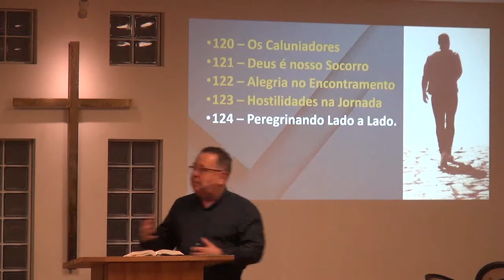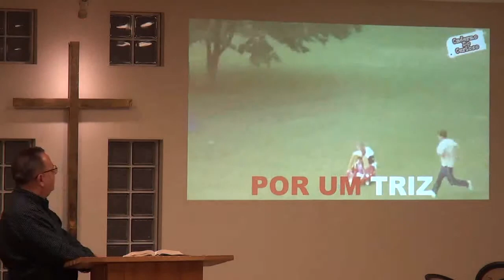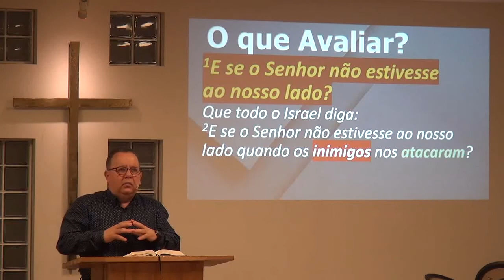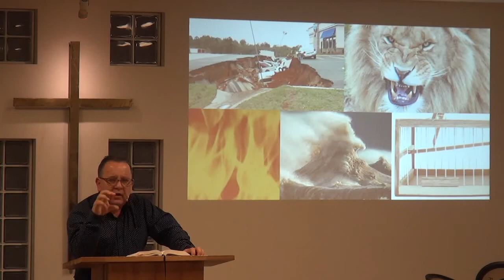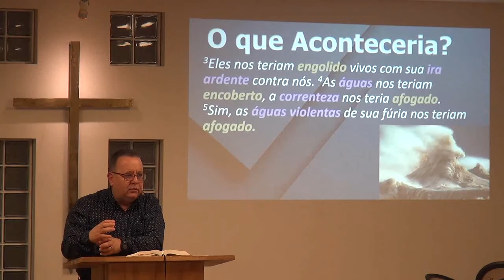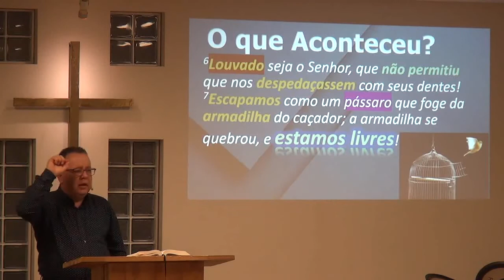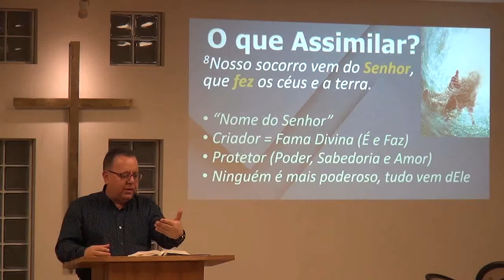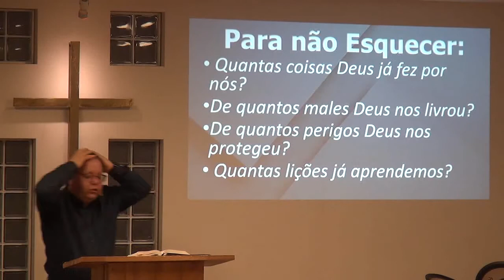Salmo 124 - Peregrinando Lado a Lado com Deus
Mensagem Expositiva em Salmo 124 - Peregrinando Lado a Lado com Deus